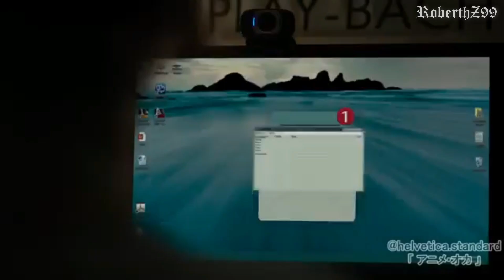Padoru Padoru está de regreso!!!